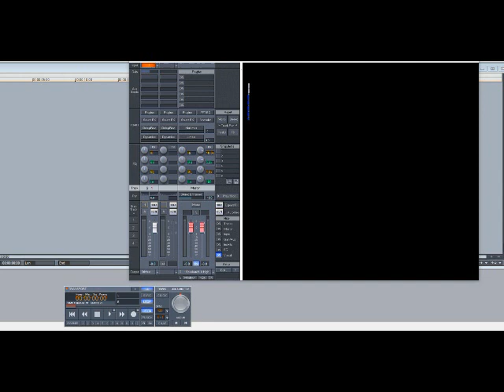Jordin Sparks ft Chris Brown – No Air (Slowed Down)